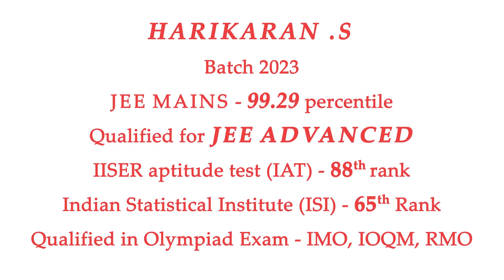Our Proud Sunbeamian - Harikaran S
Sunbeam_The Learning Point_Batch 2023 |
99.29 Percentile |
Qualified for JEE Advanced |
IISER Aptitude Test (IAT) - 88th Rank |
Indian Statistical Institute (ISI) - 65th Rank |
Qualified in Olympiad Exams - IMO, IOQM, RMO